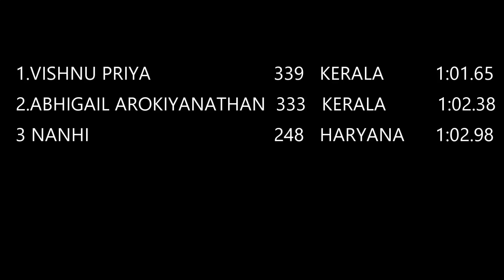ABHIGAIL WINS SILVER MEDAL JR GIRL'S 400m HURDLES 16th FED. CUP NATIONAL Jr.ATH. CHAMP. 2018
ABHIGAIL AROKIYANATAN WINS SILVER MEDAL  /JUNIOR GIRL'S  400m HURDLES / 16th FED. CUP NATIONAL Jr.ATHLETICS CHAMPIONSHIPS 2018
The Athletics will attract viewers and thereby attract sponsors and media coverage.